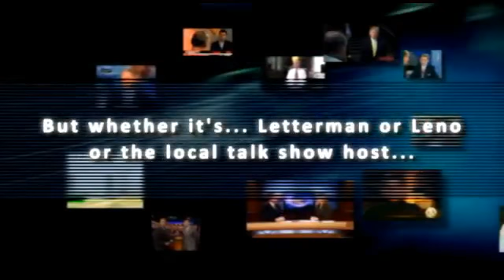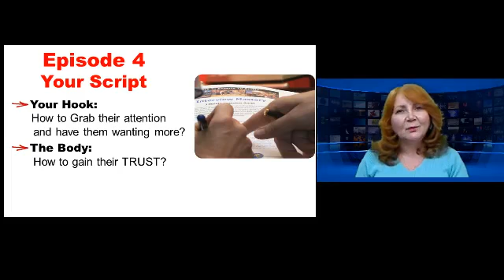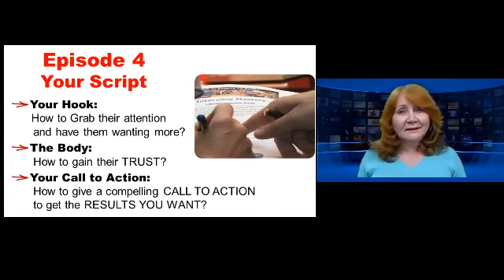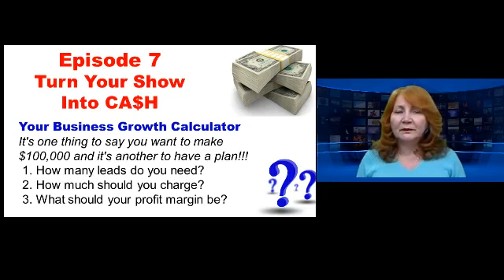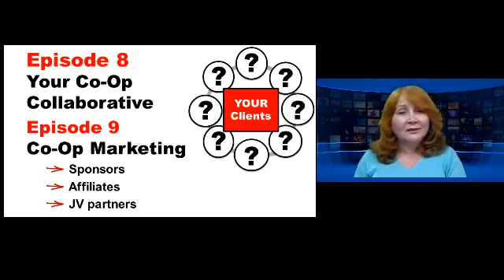"Turn Your SHOW Into CA$H" Overview 12 Episode Reality TV show